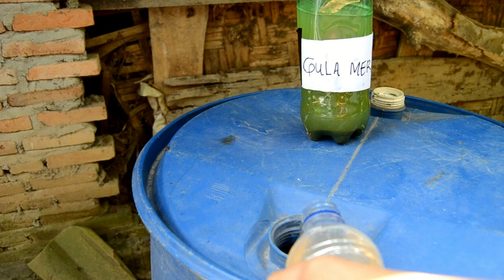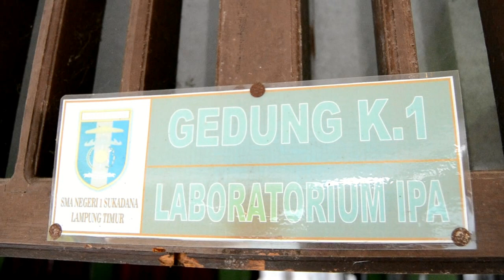Inovasi untuk kampungku By SMAN 1 Sukadana (SSM Gempita)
short movie buatan SMAN 1 Sukadana  dalam Gempita 2019